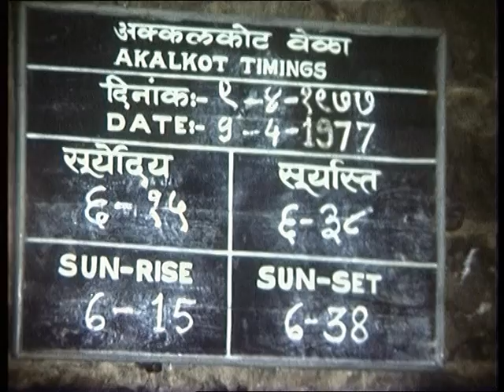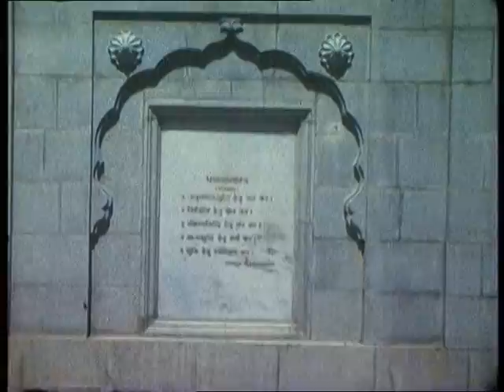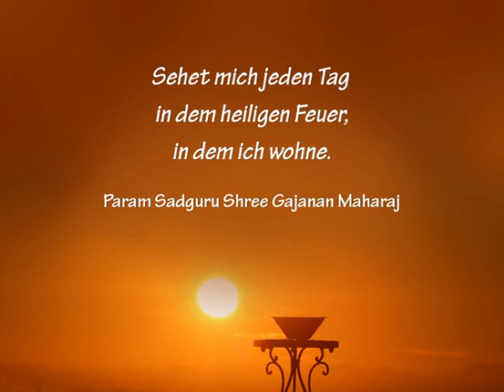Kalki-Avatar Param Sadguru Shree Gajanan Maharaj in Akkalkot und Shivapuri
Mit Kalki-Avatar wird der göttliche Bote bezeichnet, der Hilfe vor allem gegen die Verschmutzung der Umwelt und der Gedanken bringt. Nach seinem Eid, die Veden wiederzubeleben, wurden Param Sadguru Shree Gajanan Maharaj (sprich: Schri Gadschanan Maharadsch, kurz Shree genannt) fünf Richtlinien offenbart, mit denen die Welt wieder ins Gleichgewicht gebracht werden kann – der Fünffache Pfad entstand. Eine der Richtlinien umfasst Yagnas (Feuerzeremonien), von denen Agnihotra das grundlegende Yagna ist.

Horst Heigl reiste von Deutschland aus insgesamt 33-mal zu Shree. Der Film entstand 1977 und wurde mit Aufnahmen aus späteren Jahren ergänzt. Shree, dessen Tage hauptsächlich mit geistigen Disziplinen ausgefüllt waren, wird hier auch von einer persönlichen Seite gezeigt, z. B. mit Kindern aus seiner Verwandtschaft.

1985 wurde der mit einer Super-8-Kamera aufgenommene Film auf Videokassette überspielt. Horst nahm ihn mit nach Indien und zeigte ihn in Gegenwart von Shree, der sich lobend dazu äußerte. 2020 wurde der inzwischen digitalisierte Film komplett überarbeitet und teilweise neu vertont, sodass er nun öffentlich gezeigt werden kann.

Literatur:
Bildbände Akkalkot und Shivapuri, Erfüllte Verheißungen, Agnihotra – Ursprung, Praxis und Anwendungen, Sadguru‘s Bestowal …. alle: Verlag Horst Heigl, Heiligenberg

Indien 1977 und später
Film von Horst Heigl (ehemals Lozynski)
Super 8 Color
Homa-Hof Heiligenberg
Oberhaslach 6
88633 Heiligenberg
Deutschland

Horst Heigl:
Die Begegnung (CD Arisaka)
Mächtig tönen die Berge  (CD Alegria)
Herr der Winde (CD Asgard)
Und der Wind sang in den Bäumen (CD Arisaka und Traumwelten)
Morgendämmerung (CD Hab vielen Dank und Traumwelten)
Franz Liszt:
Consolation (CD Poem)
Sei mir gegrüßt (CD Asgard)